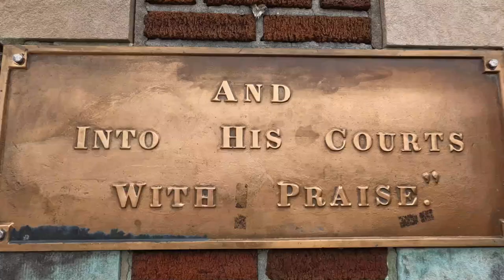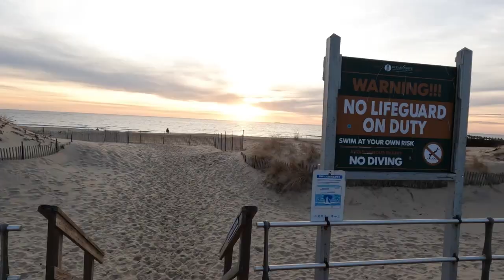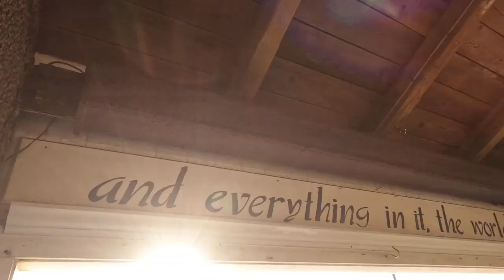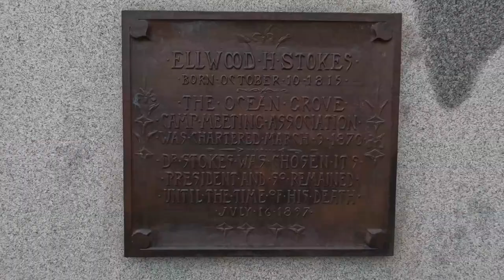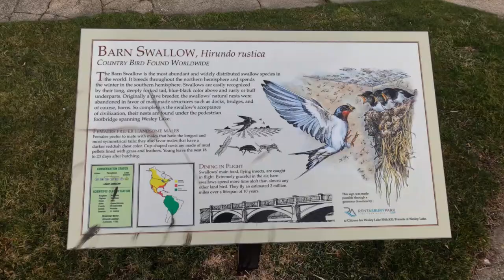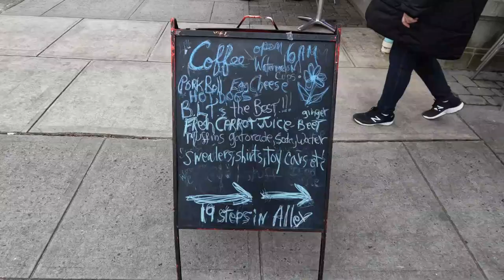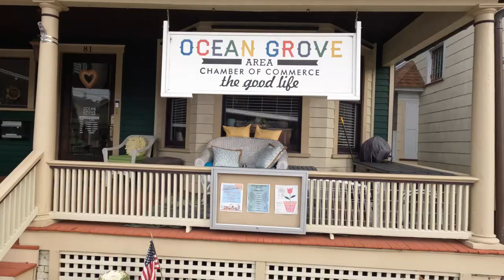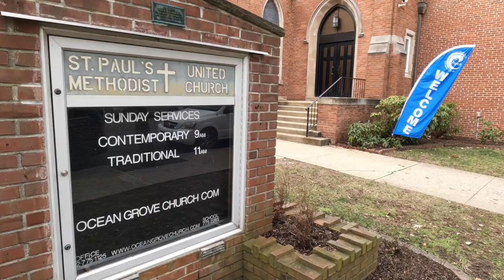Ocean Grove New Jersey - "A Gem at the Jersey Shore"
Ocean Grove New Jersey is truly a hidden gem at the Jersey Shore. Full of history, colorful homes, big wide beach and boardwalk, and a quaint little "downtown" with shops, boutiques, and restaurants.
 Our little walking tour will give you a flavor of what Ocean Grove is all about. Enjoy!
Chapters:
00:00 Welcome to Ocean Grove, NJ
00:19 Joe's Introduction
00:56 Good Morning Ocean Grove, Beach Scenes
01:44 Strolling the Boardwalk
02:30 Ocean Ave
02:45 Fletcher Lake Playground
03:00 Great Auditorium Complex
03:30 Tenting in Ocean Grove - a historic tradition
03:50 Colorful, Historic Homes of Ocean Grove
04:28 Inns, Hotels, Bed and Breakfast's
05:11 Lake Ave, Lake Wesley
05:40 Main Ave, Downtown Shops etc
08:50 Thanks for Watching End Page with links to our other videos. Enjoy them all!!!
The Most Comfortable Shirts Ever Made with the Most Positive Message!
Music from Uppbeat (free for Creators!)